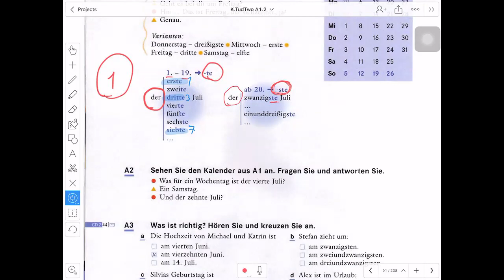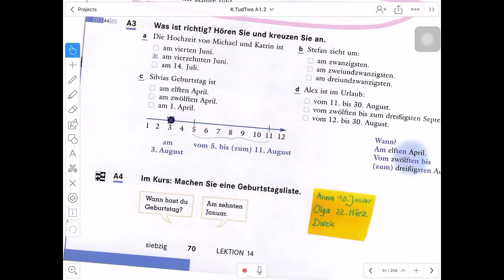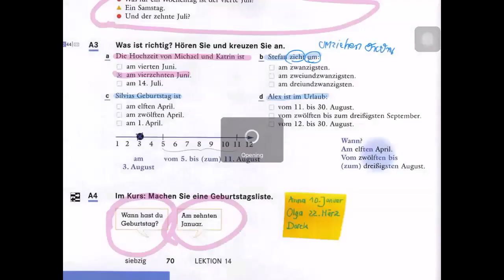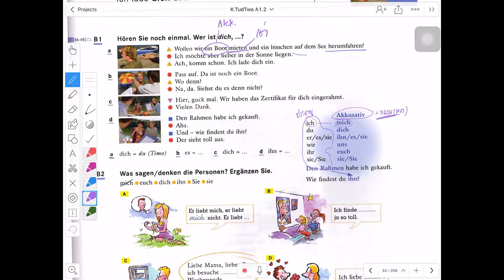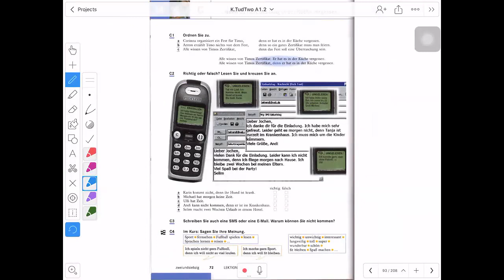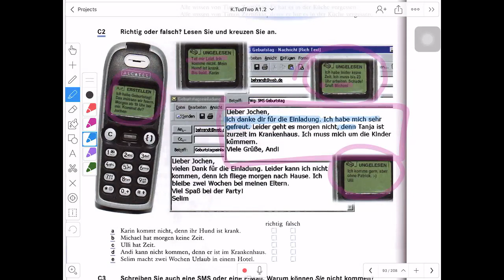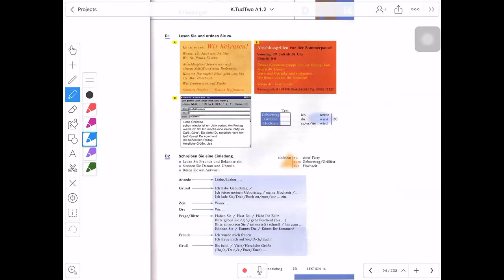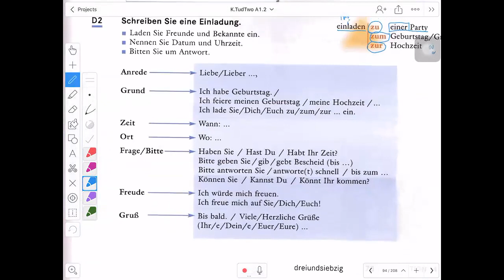เรียนภาษาเยอรมัน A1 ตอนที่ 28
ทบทวนบท เรียนภาษาเยอรมันด้วยตัวเอง